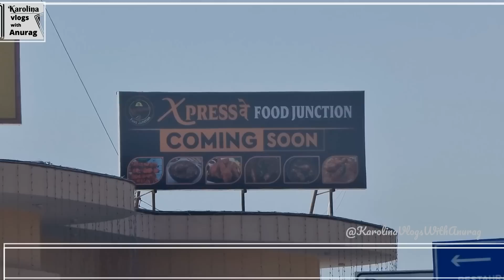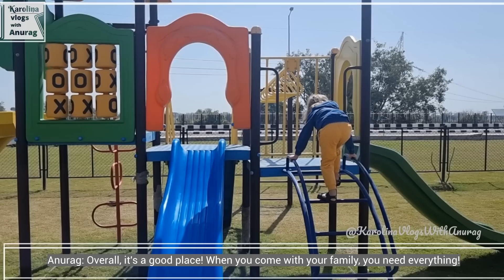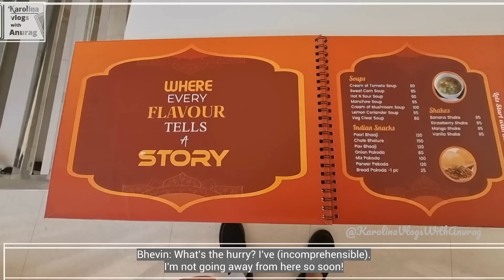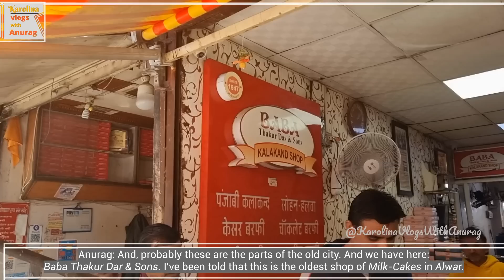She decided to drive in India! 😨 Delhi-Mumbai Expressway | Karolina vlogs with Anurag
The 'first European female who tested' the Delhi-Mumbai expressway! Driving in India is fun, and Karolina knows it well. She told me that she wanted to do it. And of course, what happened next was...

As a foreigner living in India with my Indian husband, I want to create a stronger bond with our viewers by sharing events that occur in our everyday life, our travel-related stories from around the world, and of course, as a foreigner, my reaction to Indian food.

As an Indo-European couple, we are not only going to share a lot about our life in India, but my husband, Anurag, as an Indian in Europe, is also going to share his perspective about living or travelling in Europe.